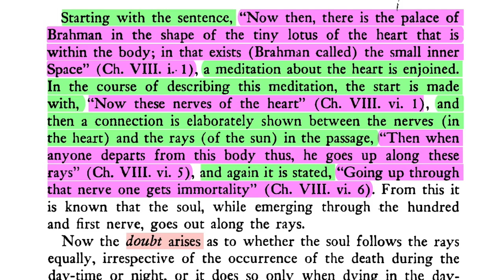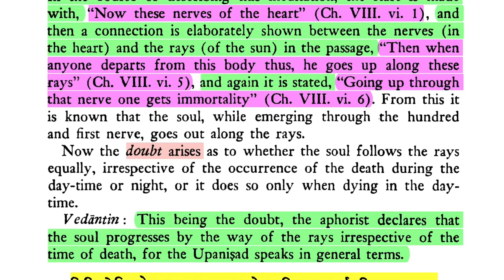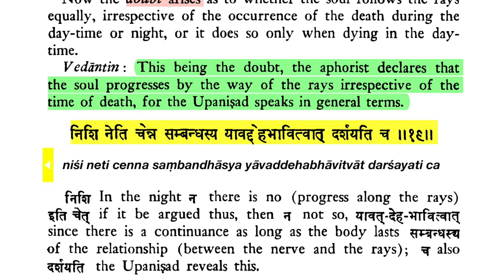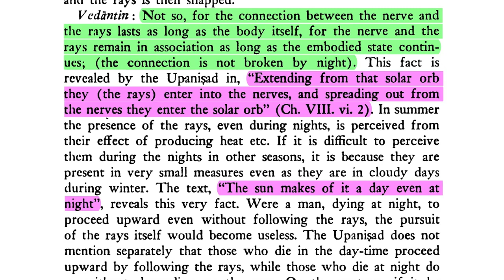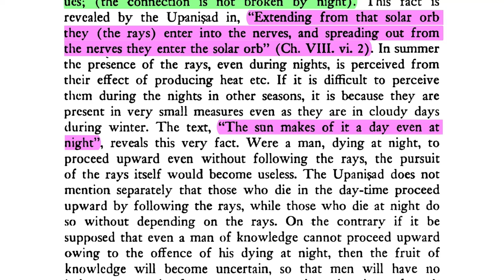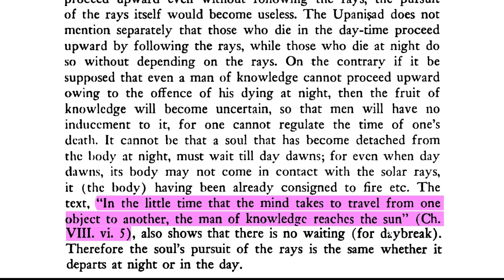Brahma-sūtra 4.2.18-19: (The Man of Knowledge Follows) the Rays of the Sun (at Death)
Sūtra 18. "(The soul of the man of knowledge) proceeds by following the rays of the sun."

Śaṅkarācārya: Starting with the sentence, "Now then, there is the palace of   Brahman in the shape of the tiny lotus of the heart that is within the body; in that exists (Brahman called) the small inner Space" (Ch. VIII. i. 1), a meditation about the heart is enjoined. In the course of describing this meditation, the start is made with, "Now these nerves of the heart" (Ch. VIII. vi. I), and then a connection is elaborately shown between the nerves (in the heart) and the rays (of the sun) in the passage, "Then when anyone departs from this body thus, he goes up along these rays" (Ch. VIII. vi. 5), and again it is stated, "Going up through that nerve one gets immortality" (Ch. VIII. vi. 6).

Sūtra 19. "If it be argued that the soul departing at night can have no progress along the rays, then it is not so, since the connection between the nerve and the rays continues as long as the body lasts; and this is revealed in the Upaniṣad."

Śaṅkarācārya: This fact is revealed by the Upaniṣad in, "Extending from that solar orb (the rays) enter into the nerves, and spreading out from the nerves they enter the solar orb" (Ch. VIII. vi. 2). In summer the presence of the rays, even during nights, is perceived from their effect of producing heat etc. If it is difficult to perceive them during the nights in other seasons, it is because they are present in very small measures even as they are in cloudy days during winter.

DOWNLOADS